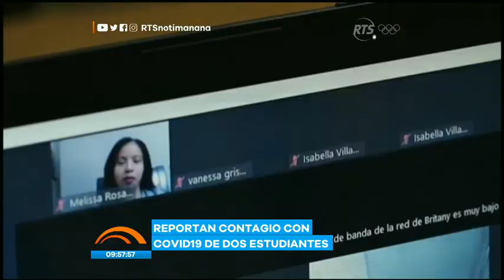Reportan dos casos de contagios por COVID-19 en colegios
Así lo dieron a conocer las autoridades de educación

Esto referente al primer balance del retorno progresivo y presencial a las aulas de clases en el sistema educativo.